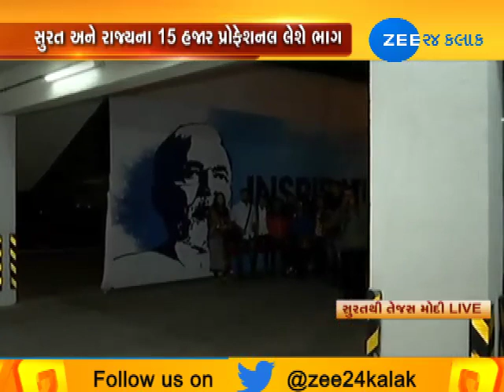Surat : PM Modi will addressed to 15000 professionals at Indoor Stadium tomorrow